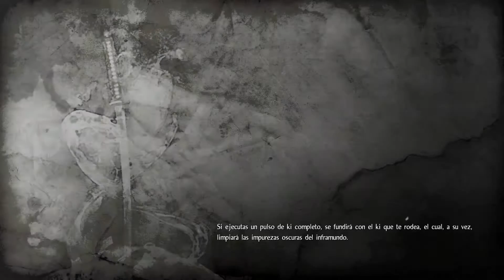NIOH | Pelea contra Onryoki